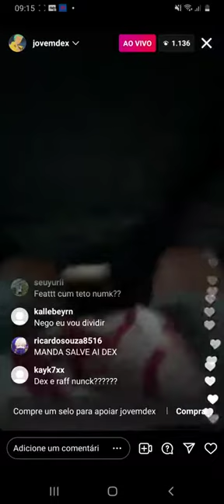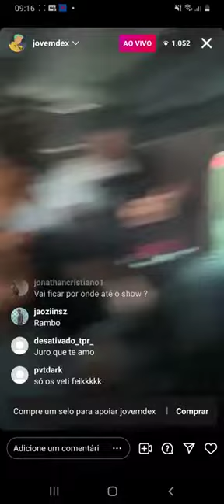Live Jovem Dex cantando João Gomes 2